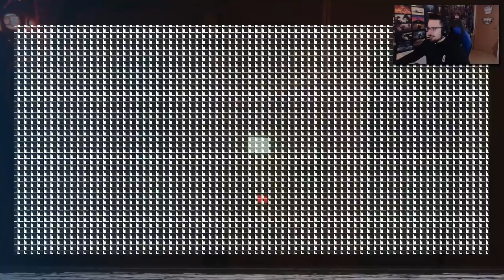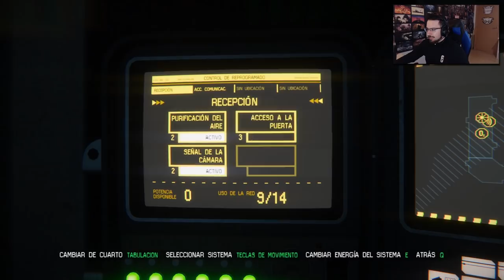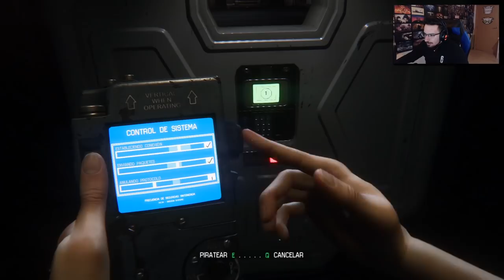¿Sobreviviremos con tantos enemigos? #3 | Caramelo Alien Isolation Español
¿Sobreviviremos con tantos enemigos? en este gameplay de Alien Isolation en español.

▬▬▬▬▬▬▬▬▬ INFORMACIÓN SETUP ▬▬▬▬▬▬▬▬▬

● CPU: Intel Core i9-9900K 3.6Ghz
● MB: Asus Prime Z390-A
● Rstón: SteelSeries Rival 300
● Cᴀsᴄᴏs: Sades A6
● Micrófono: Blue Yeti
● Fuente Alimentación: 800W Mars Gaming
● Teclado: Newskill seiryu